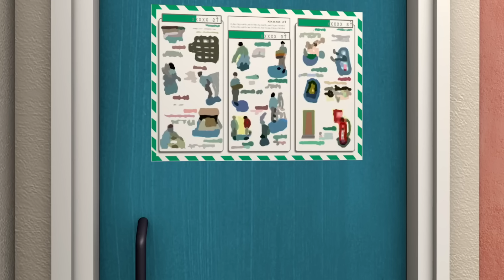Itfaiyeci Sam Türkçe ❄️Yeni Bölümleri ❄️Ateşi Durdurmak - en iyi tasarruf! 🔥Derleme 🚒